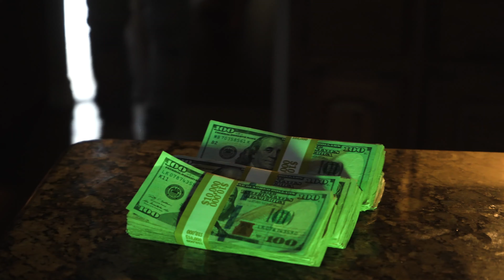Bg- 2 Da Money (Music Video)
New Music Ftom Bg Of the BmcBoyz
 "2 Da Money"